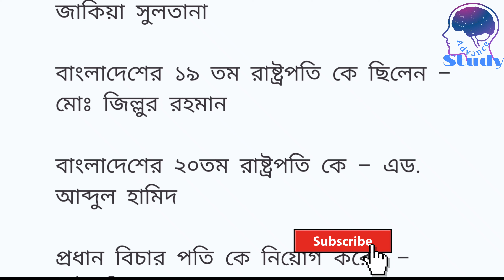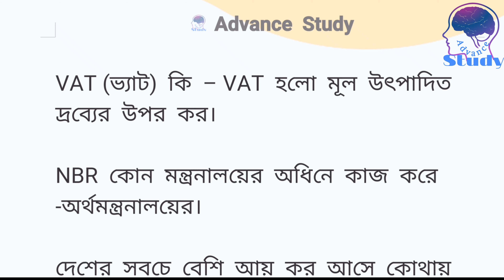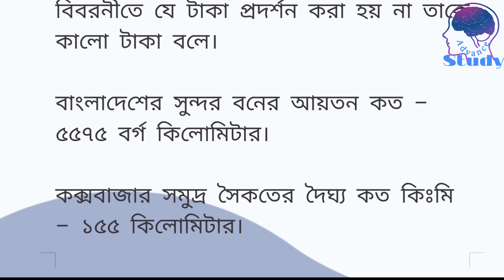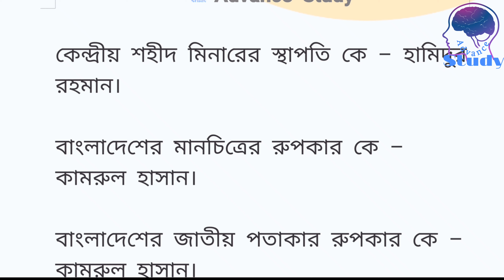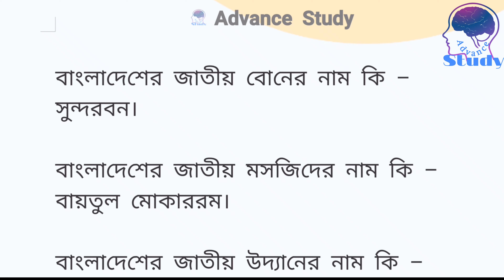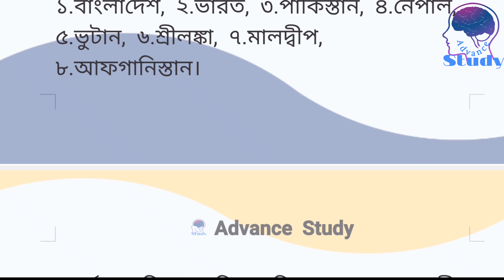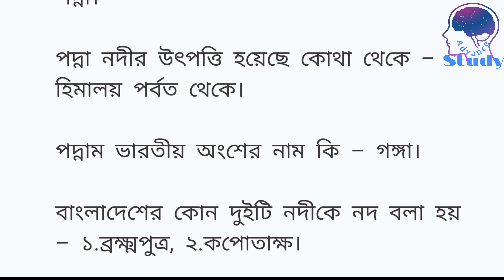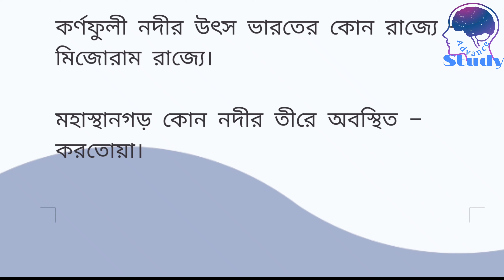DPDC সুইস বোর্ড এটেনডেন্ট পরীক্ষার গুরুত্বপূর্ণ সাধারণ জ্ঞান মডেল টেস্ট-১, DPDC job exam preparation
DPDC model test
DPDC model test 2021
DPDC general knowledge model test
DPDC question solution
Dpdc previous question solution
dpdc sba question solution
switch board attendant model test
switch board attendant model test 2021
dpdc switch board attendant model test
dpdc switch board attendant model test 2021
dpdc question solution 2021
BCIC previous question solution
BCIC general knowledge model test
BCIC question solution 2020
bcic preparation 2021
bcic job question solution 2019
bcic job preparation
 job preparation
mechanical Engineering job question solution
sae job solution
sae job preparation
DPDC model test
DPDC question solution
bcic preparation 2021
bcic job preparation
 job preparation
sae job solution
sae job preparation